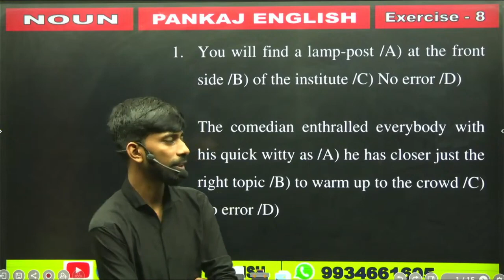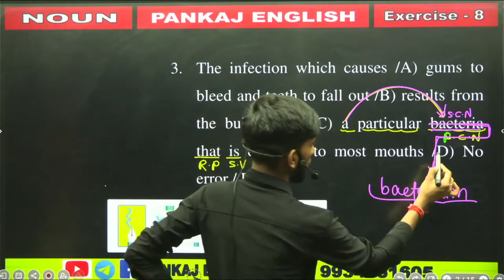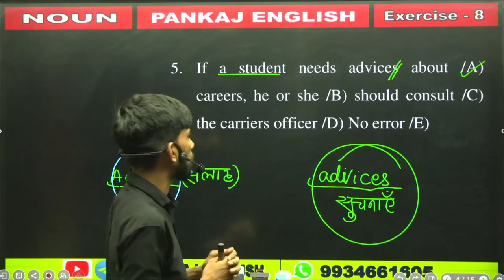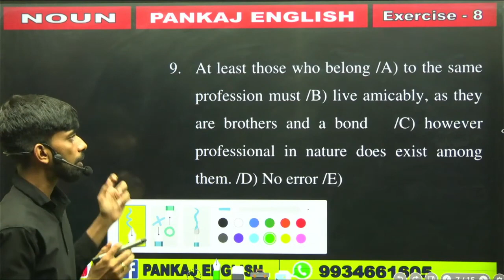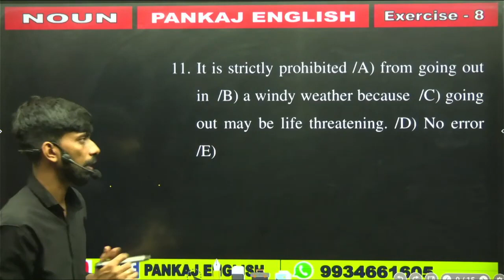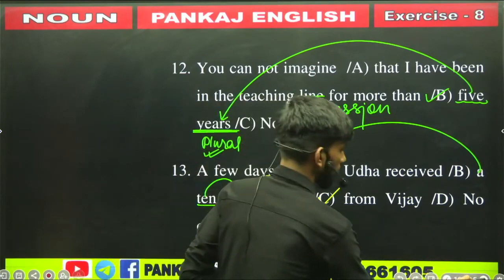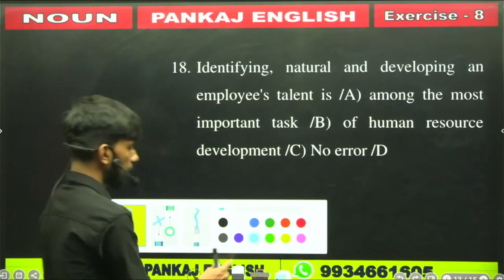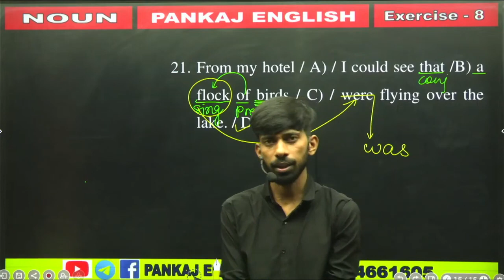Noun Practice: Basic to Advance| Exercise - 8| Pankaj Sir| CGL, Bank PO, | Previous Year Questions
Pankaj English aims at helping the learners to have a deep and clear understanding of the concepts and usage of wonderful language, English.
We help the government job aspirants in preparing English for different competitive exams such as CGL, CPO, CHSL, MTS, Bank PO, Bank Clerk, NDA, CDS, Airforce, Navy, CTET, etc.